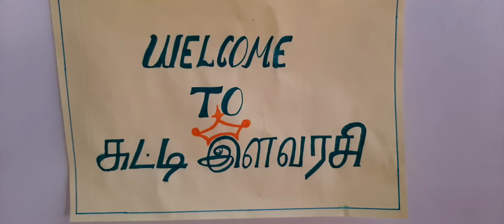Dragonfly or Butterfly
New dragonfly